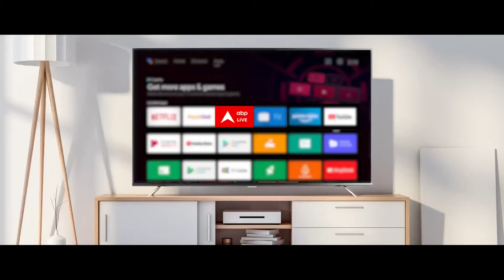Rupauli Bypoll: बेटे की वजह से मुश्किल में Bima Bharti..क्या Lalu Yadav देंगे टिकट? | Bihar Politics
पूर्णिया की रूपौली थाना पुलिस मंगलवार (18 जून) को अचानक आरजेडी नेता बीमा भारती के घर उनके बेटे को तलाश करते हुए पहुंच गई. छानबीन करने के लिए आई पूर्णिया पुलिस ने बीमा भारती से उनके बेटे के बारे में पूछा. दरअसल उनके बेटे पर रंगदारी मांगने और हत्या करने के लिए सुपारी देने का आरोप है. पुलिस के घर में अचानक आने पर बीमा भारती काफी नाराज दिखीं. उन्होंने कहा कि उनका बेटा थाने जाएगा वहीं पूछताछ पुलिस करेगी. सरकार में नहीं हैं तो अचानक से सरकारी आवास में घुसकर आप लोग एक महिला को परेशान करिएगा.

उपचुनाव से पहले बीमा भारती की बढ़ सकती है परेशानी

दरअसल आज ही बीमा भारती लालू यादव से मिलने राबड़ी आवास गईं थीं. वो रूपौली सीट से आरजेडी की टिकट पर चुनाव लड़ना चाहती हैं. इससे पहले वो इसी सीट से जेडीयू की विधायक थीं. लेकिन जेडीयू से इस्ताीफा देने के बाद वो आरजेडी में चली गईं और अब आरजेडी से टिकट मिलने की उम्मीद लगाए हुईं है. इस बीच बेटे के मामले में उनके आवास पर पुलिस का पहुंचना और जांच में बेटे का नाम आना उनके लिए परेशानी का सबब बन सकता है.

बता दें कि भवानीपुर में बीते दो जून को व्यवसायी गोपाल यादुका की दिनदहाड़े हत्या हुई थी. इस मामले में आरजेडी नेता और लोकसभा चुनाव में आरजेडी की प्रत्याशी रहीं बीमा भारती के पुत्र राजा कुमार पर आरोप है कि उन्होंने व्यवसायी की हत्या के लिए पांच लाख की सुपारी दी थी. बीते सोमवार को ही इस मामले में पुलिस ने एक शूटर और लाइनर को गिरफ्तार किया है. साथ ही हत्या में प्रयुक्त बाइक भी बरामद की है. पुलिस अब इस मामले में बीमा भारती के बेटे से पूछताछ करना चाहती है, जिसे लेकर वो उनके आवास पहुंची थी.